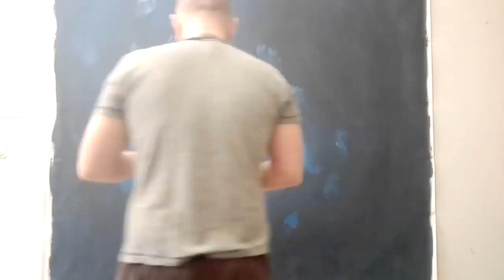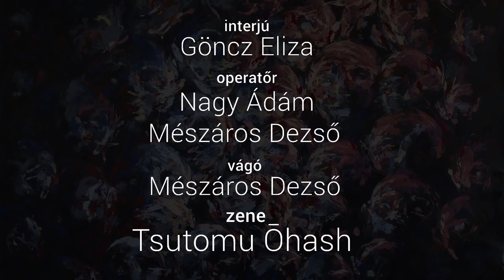Fazekas Levente (Fazi) képzőművész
Short portrait movie of hungarian artist, Levente Fazekas.

- credits:
 Cut: Dezső Mészáros
Interview: Eliza Göncz
Cam: Dezső Mészáros, Ádám Nagy